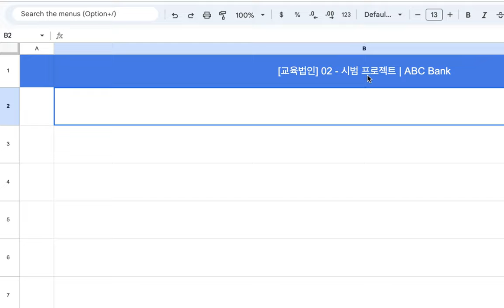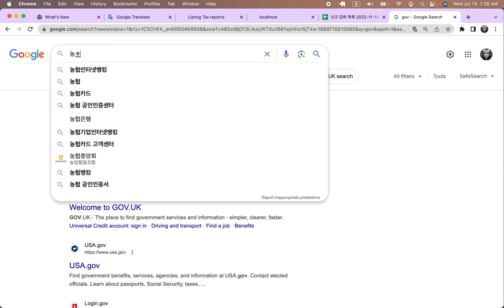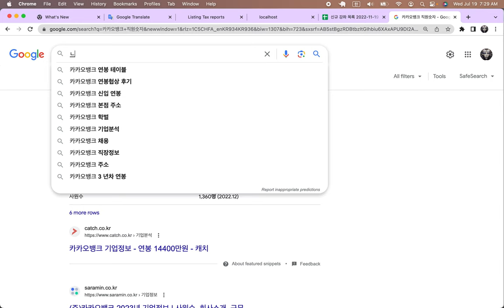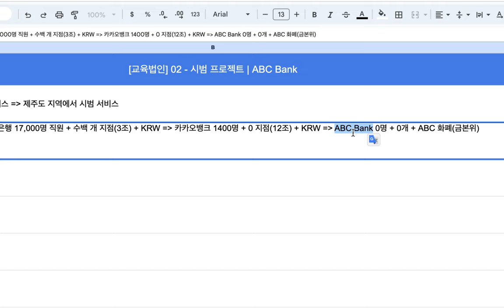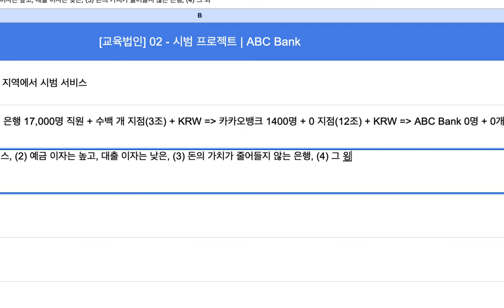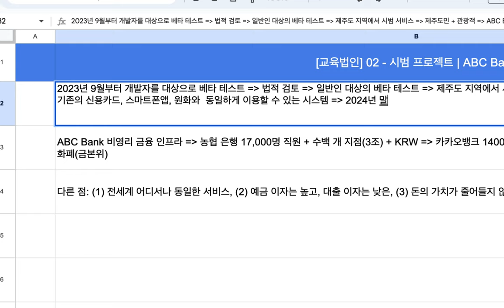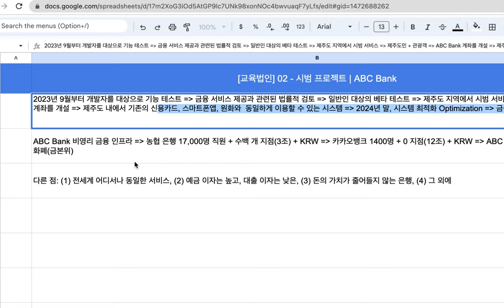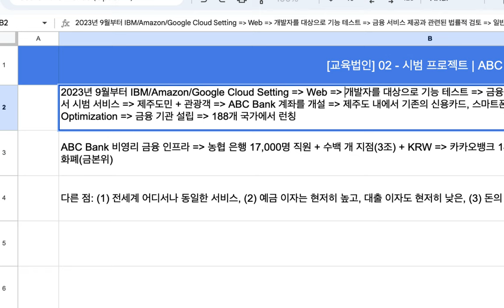[교육법인] 02 - 시범 프로젝트 01 | ABC Bank